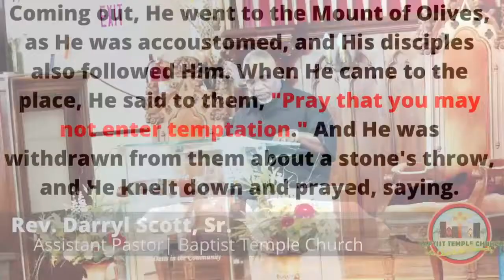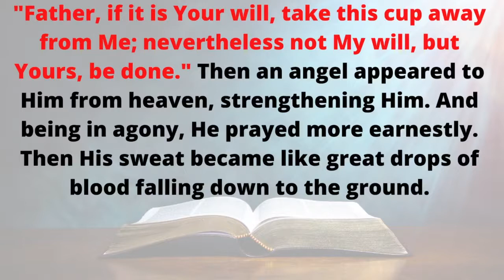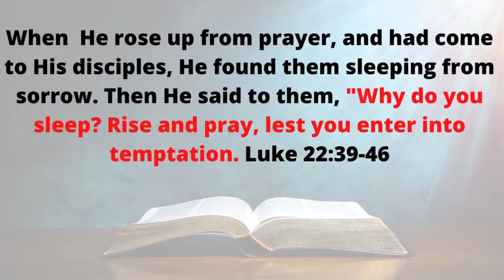Baptist Temple Church 1/31/21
Luke 22:39-46 "Why Are You Still in Your Mess" Pastor Darryl Scott, Sr. To accept Christ, please call , enter access code: 2128739#. A Deacon or a Deaconess will be on this line for an hour following worship service.